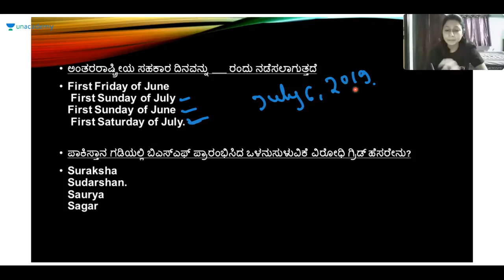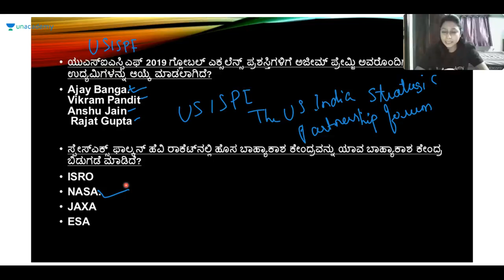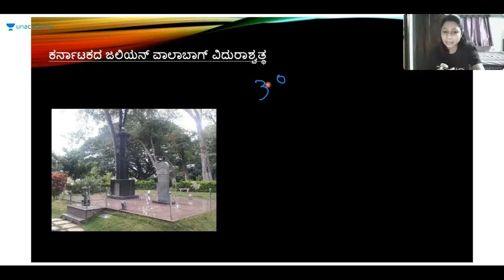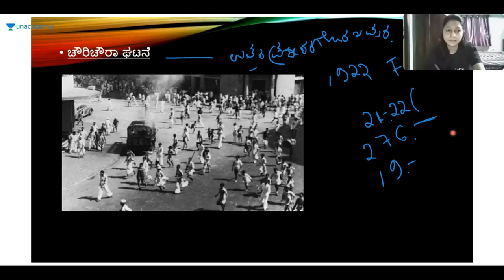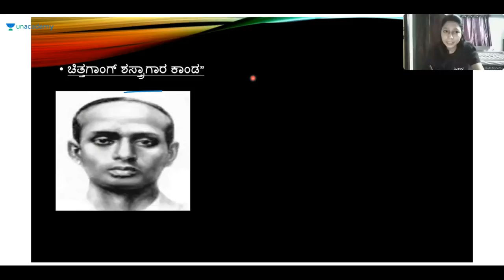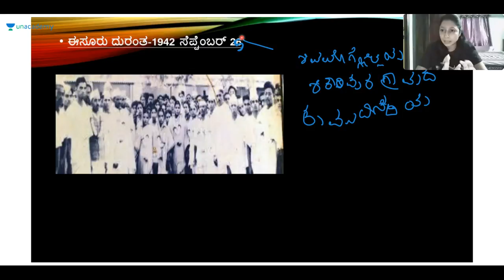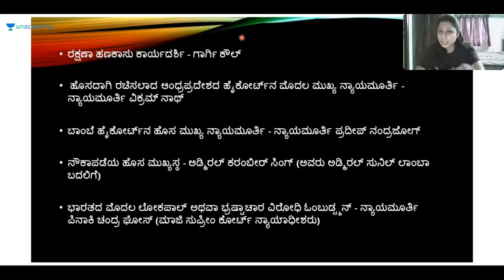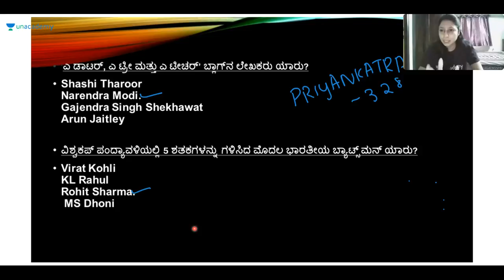Discussion on Most Important Current Affairs | KPSC / PSI / SDA / FDA / KAS | Priyanka Rathod